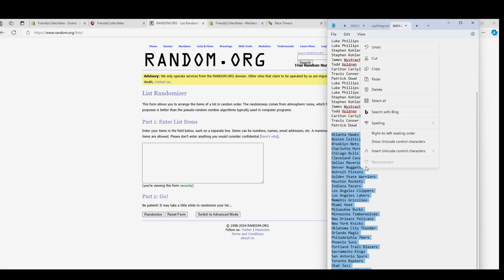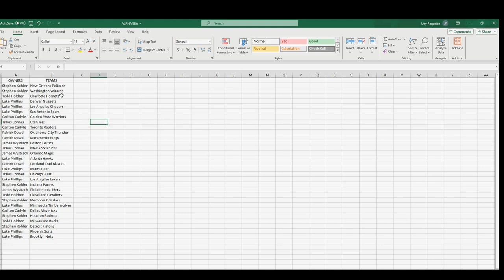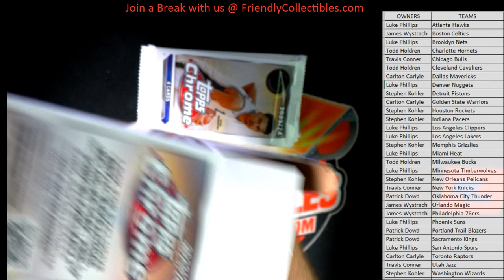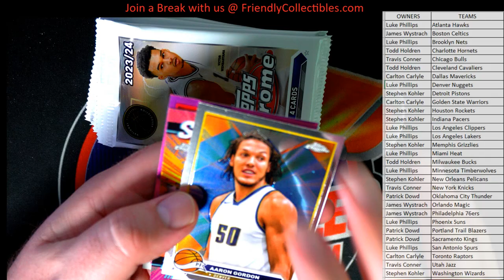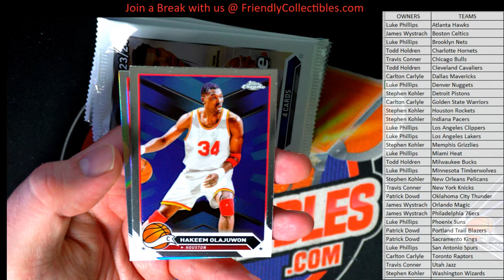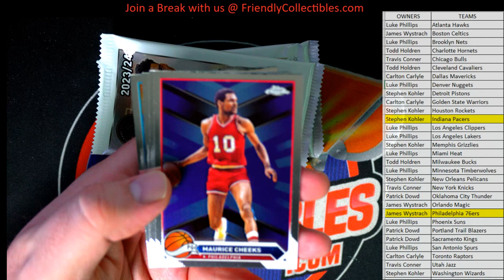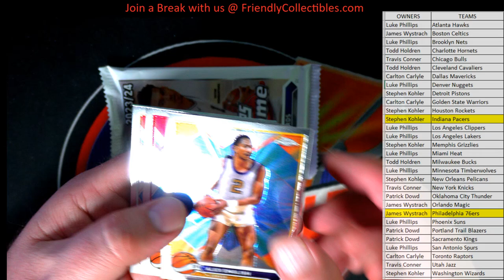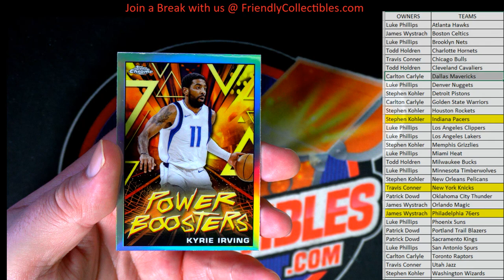2023 24 Topps Chrome Basketball Value Box ID TPCHBKB101